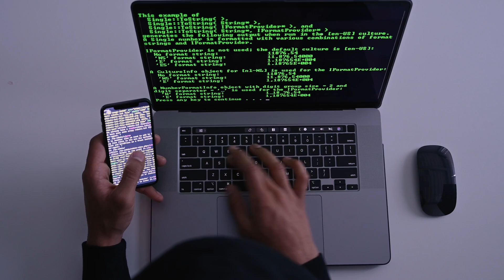CTF : A game for Ethical Hackers! Pre requisites & Tips to win it! | 4k Video